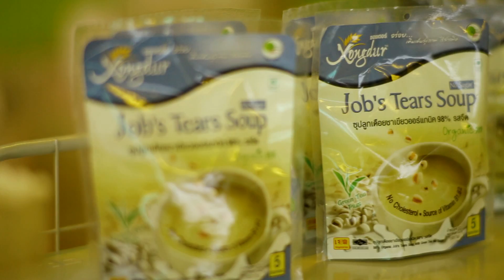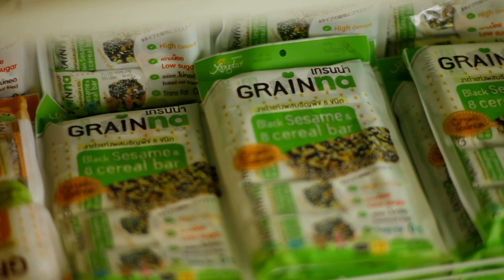CLEANFOOD IS COMING (3/3)